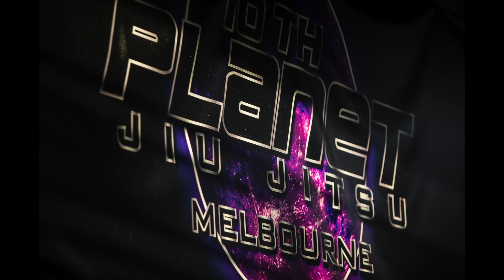"46" by ONDRE BARCA a video by PEAK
track "46"
MUSIC created and copyright owned by ONDRE BARCA.
Images of 10th Planet Black belt Frank Barca roling, rolling, rolling...